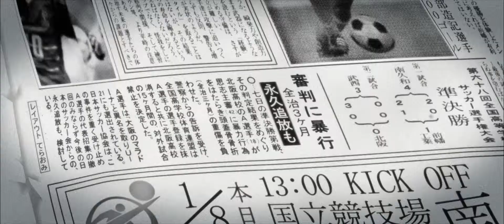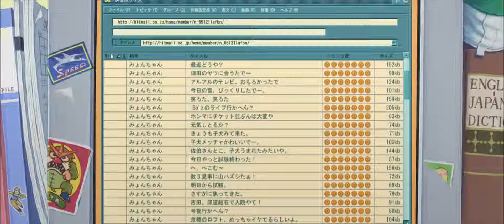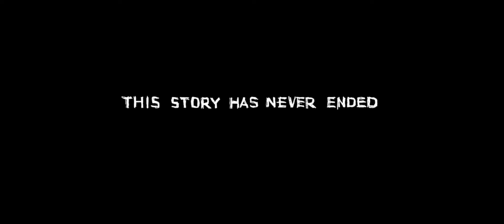Mind Game - Final Sequence - VIVA! 1080p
Mind Game OST 21 VIVA!